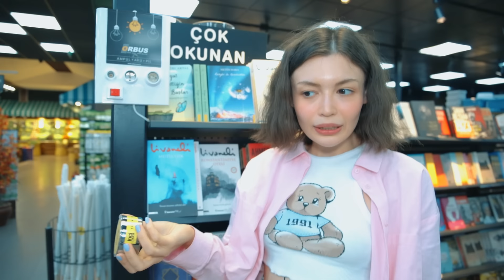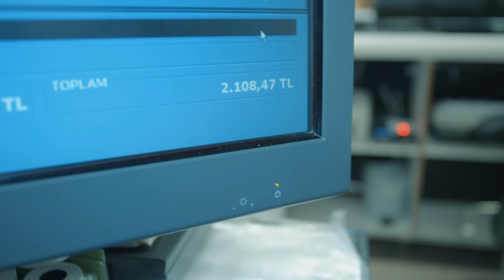KÖPEĞİMİN DOKUNDUĞU HER ŞEYİ ALDIM!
Bugün köpeğim Yaya'nın dokunduğu her şeyi alıyorum arkadaşlar. Çok çılgın ve eğlenceli bir video oldu, umarım sizler de eğlenirsiniz.